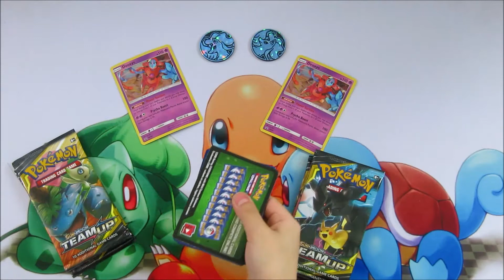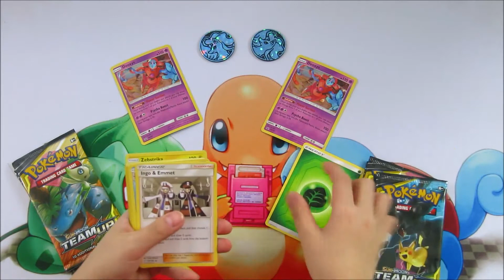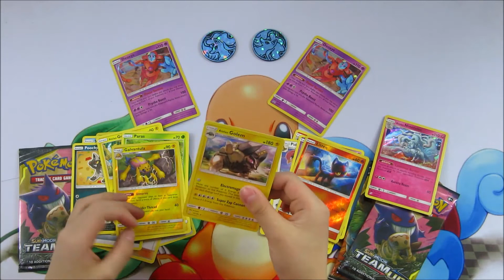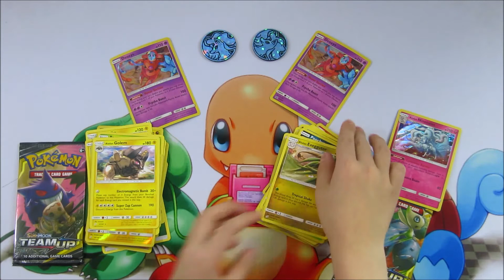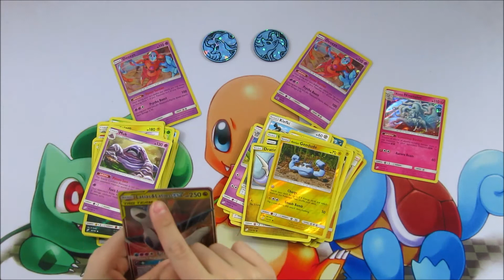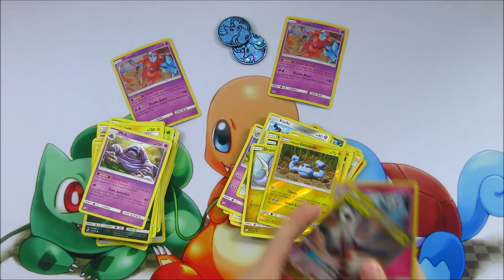Pokemon TCG Opening Deoxys Blister VS Deoxys Blister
Pokemon TCG Opening Deoxys Blister VS Deoxys Blister, Team Up Deoxys Blister has three team up booster packs, one coin, and one code card to play pokemon TCG online.  We Pulled Aolan Ninetale, and Latias & Latios Tag Team.